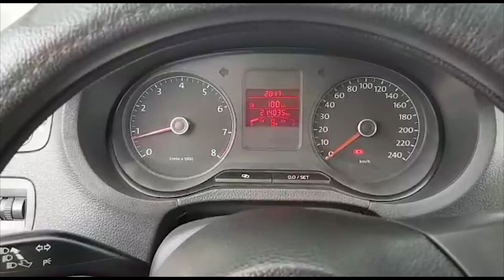САТЫЛАТ👍Volkswagen Polo/ Ж: 2011/ V: 1.6/ Бензин/ Тел: 0779 972113/ 0703 473997/ 0551 633630